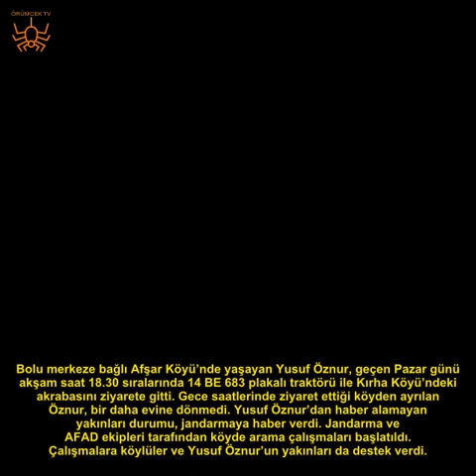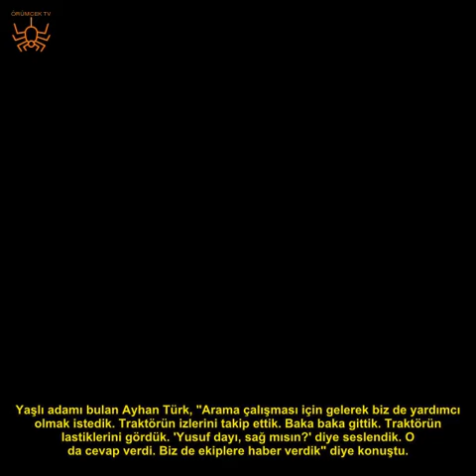Düştüğü çukurda 2 gün yardım bekledi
BOLU’da, 2 gündür haber alınamayan Yusuf Öznur (65), arama çalışmalarına katılan vatandaşlar tarafından tarlanın ortasına kazılmış çukurun içerisine düşen traktörün altında bulundu.